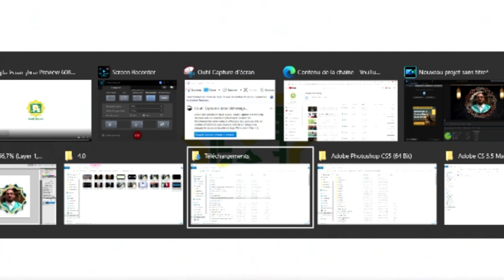الشيخ لحسن أسنغور | أحل الله البيع وحرم الربا وليس البيع مثل الربا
إشترك في القناة ⬇️ وشغل زر التنبيهات 🔔 ليصلك كل جديد, فهي لي ولك ولجميع المسلمين 📃
 ونتمني منكم نشرها على صفحات الإنترنت مثل
التويتر والفيس بوك والمنتديات ومواقع التواصل جميعها..

وتذكروا حديث
, منبر_الجمعة  يعرض كل ليلة , جمعة , تراث_الشيخ_الوالد  , الحسن_بن_عمر, أسنغور